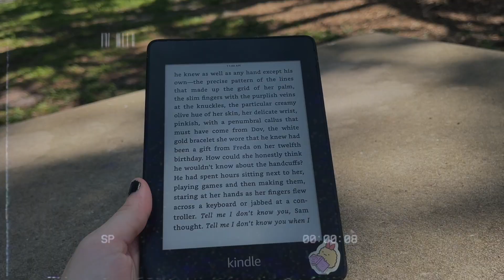I Started University (Summer Term)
Hi guys!

I just wanted to tell y'all a little update on my life! I started going back to school and It's basically just a casual sit down video. Comment any advice you have for college!

stay slay,
eileen x